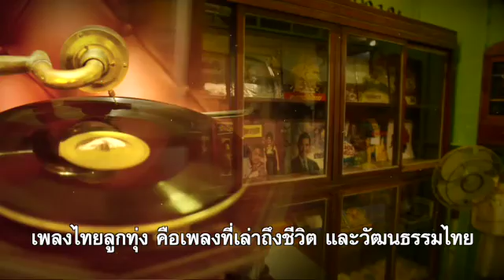Spot 2 M 0690